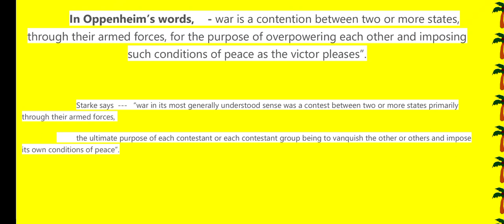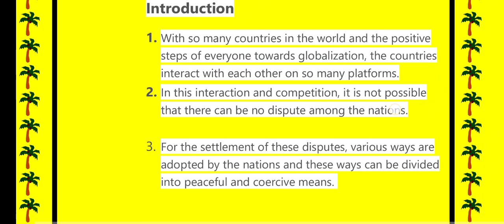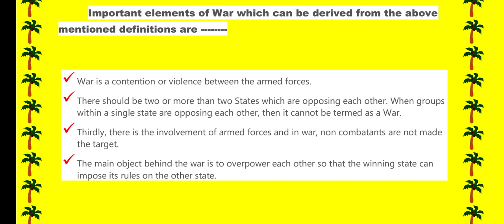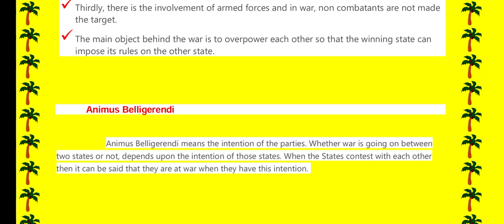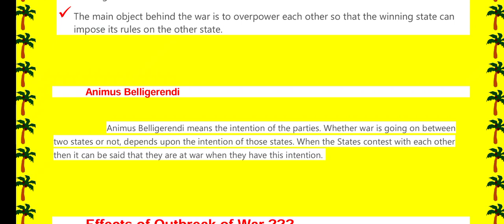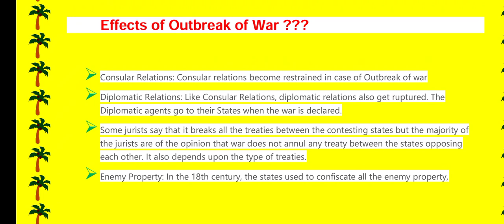DEFINE WAR | EFFECTS OF WAR | OUTBREAK OF WAR | llb CONCEPT OF WAR CAUSES OF WAR